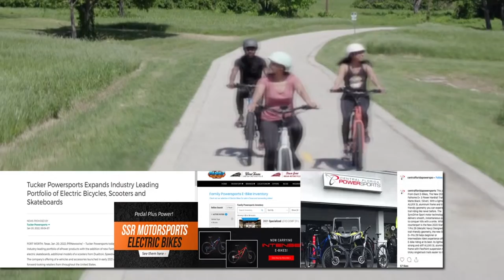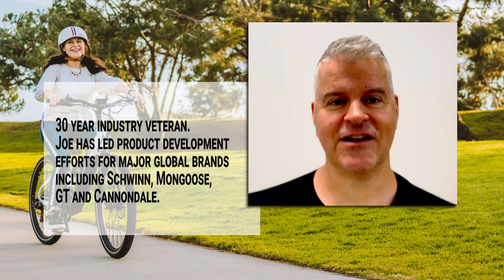Example of Pitch Deck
Pitch Decks are a great tool for telling potential clients the complete story about everything important about your product and services. You can offer them information in several media formats using on-camera and voiceover talent.